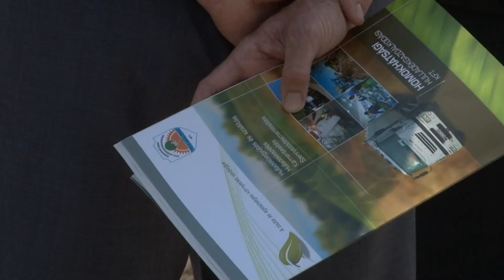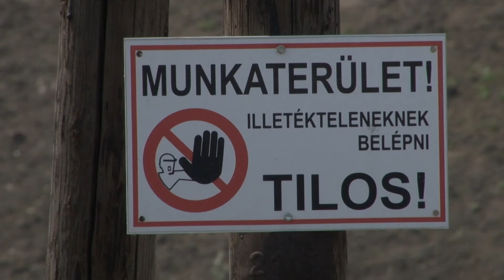Eltűnt a makói szemétdomb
Több mint tíz milliárd forintos uniós pályázat keretében a Dél-Alföldön hetvenhat hulladéklerakónak végezték el a rekultivációját. Makón a régi földeáki út mellett, az autópálya lehajtójánál állították vissza a természetes környezetet.